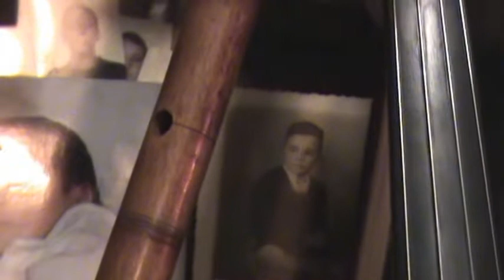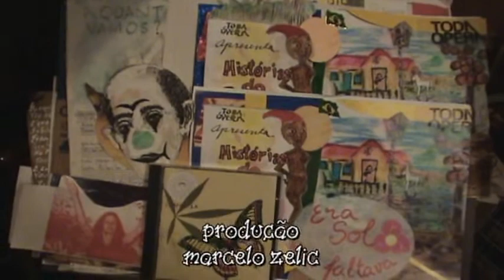de mãos - Edu Viola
Em de mãos, Edu Viola toca baglama e viola.

Baglama é um instrumento turco, vindo de Istambul e doado ao acervo de instrumentos de Edu Viola por Marcelo Zelic que coordenada o Armazém Memória.